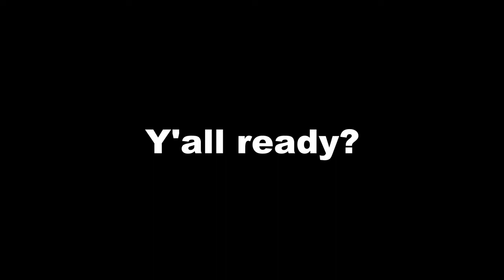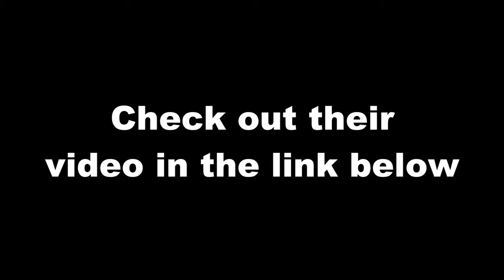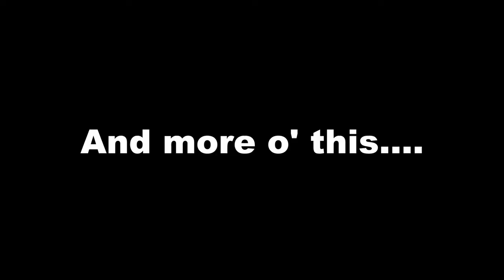OE VLOG S2E1 - WE HAD A SUMMER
Got up to some shenanigans this summer, now we're back and ready to go..